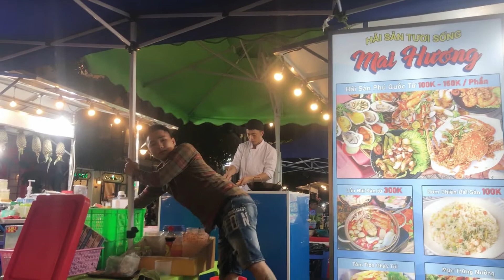chợ đêm ở Grand World Phú Quốc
Kênh mình làm hệ thống Âm thanh NEXO STM  & Ánh sáng chuyên nghiệp
📱 CSKH / Kĩ Thuật: 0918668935 Mr.Thiện
🏫 ĐC: 05 Tân Trào,Q Ninh Kiều,TP Cần Thơ.
☞ Rất vui được mọi người ghé thăm kênh Thiện NEXO STM mong rằng những video review, chia sẻ, test âm thanh sẽ mang đến cho mọi người cách nhìn khách quan, chân thực nhất về chất âm nhạc và micro, công suất, tính năng, ưu nhược điểm của từng thương hiệu và từng model loa. Chúc mọi người chọn được Loa Đúng Gu của mình .
☞ Trong quá trình sản xuất video , rất mong nhận được sự đóng góp thân tình của cô chú anh chị để Thiện NEXO STM có thể phục vụ khách hàng tốt hơn , đóng góp vào sự phát triển chung của nền âm thanh Việt Nam .